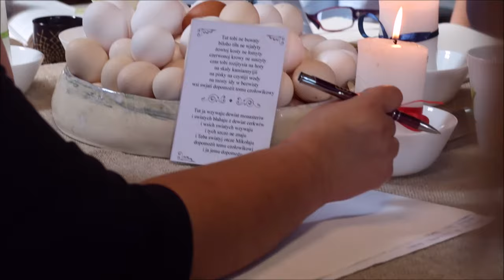Wrześniowe Warsztaty Jajowania 2019